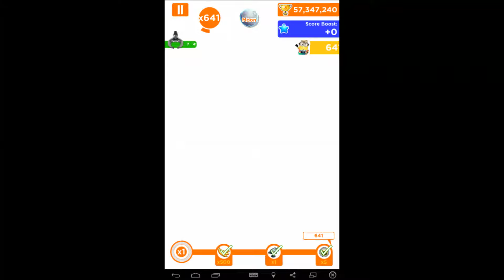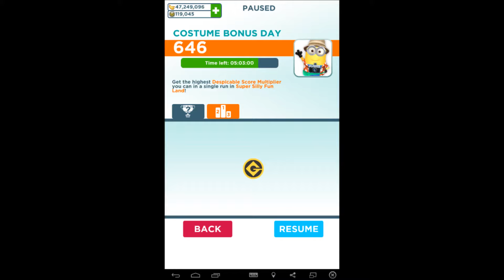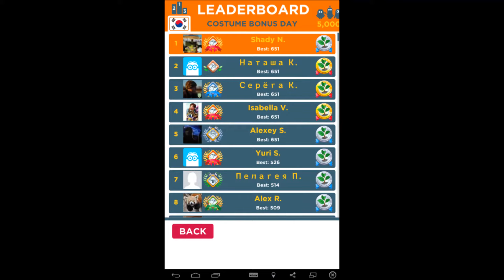Despicable Me Minion Rush | Event | CBD #55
That was a fast one and only in 30 minutes, I was able to reach Rank 1.